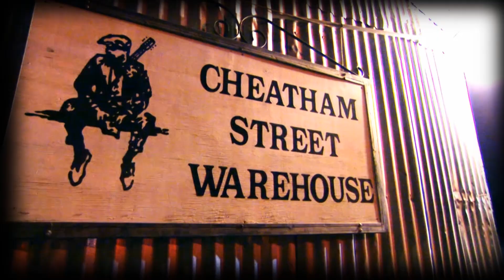Steve Helms is featured in Jack Ingram's Acoustic Motel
Steve Helms is our featured artist in Jack Ingram's ‪Acoustic Motel‬. This piece includes 2 tracks from his new EP 'Riding My Thumb to Mexico'